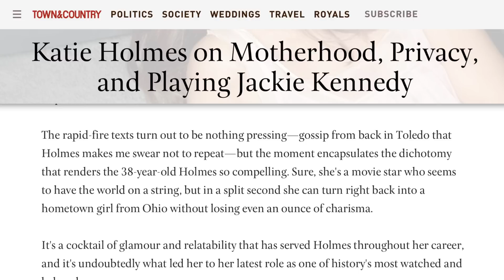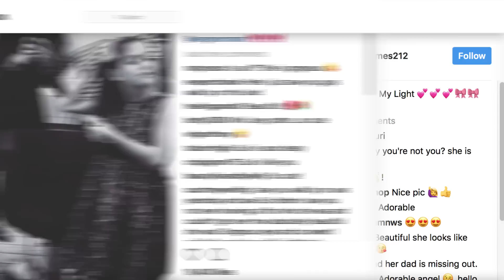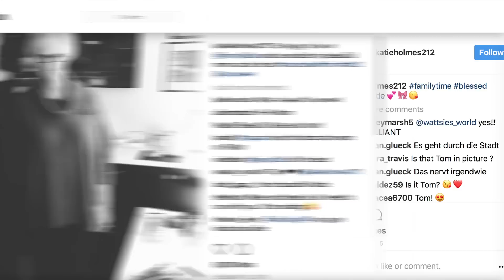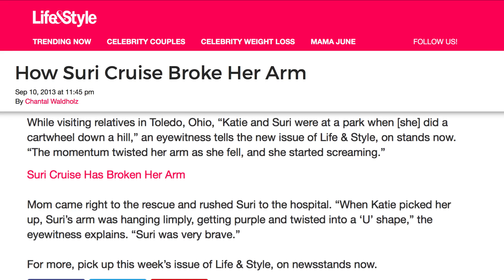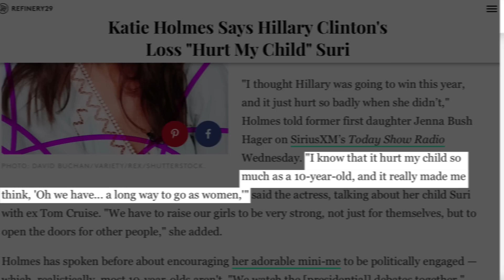Inside Suri Cruise's Life Away From Tom Cruise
Back in Tom Cruise’s couch-jumping days, it seemed like nothing could come between him and Katie Holmes, but the couple’s whirlwind marriage did not last, coming to an end in 2012. It did produce one daughter, Suri, who apparently has a pretty distant relationship with her father, if she has one at all. A lot of it comes down to Katie Holmes not wanting her daughter to be raised around the controversial Church of Scientology, of which Cruise is a high-ranking member. From her school to her political activism, let’s take a look inside Suri Cruise’s life away from her father, Tom Cruise.

She's a California girl again...sometimes | 0:00
She attends elite private schools | 1:26
She hangs out with her friends | 2:04
Hometown Holmes | 2:35
She has serious birthdays | 3:14
She goes to awards shows | 2:52
She's political | 3:52